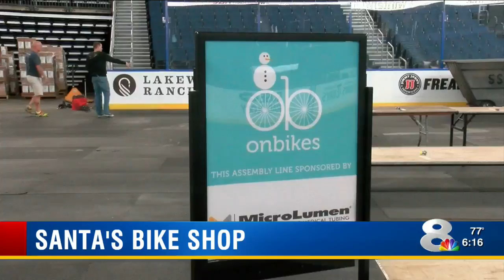Volunteers assemble 800 bikes for underprivileged kids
NewsChannel 8 at 6PM